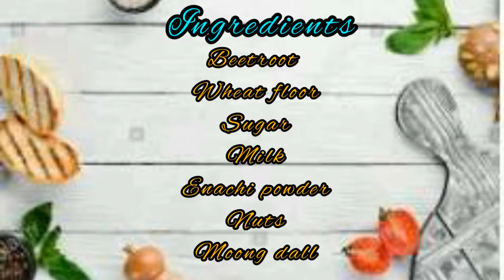Beetroot payasam /healthy receipe /how to make beetroot payasam tamil/easy method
this video is given simple and healthy beetroot payasam receipes it's explain how to make beetroot payasam Tamil payasam receipes

ingredients
beetroot
moongdall
sugar
milk
wheatfloor
elachipowder
nuts

Mooligai rasam

dairymilk and peanuts balls

healthdrink

soya Spring roll

grill fish on tawa

baby tips videos

       breastfeeding weak

        how to save the children corona virus